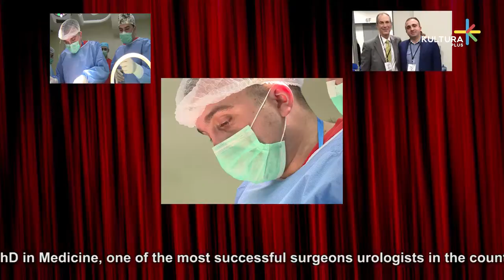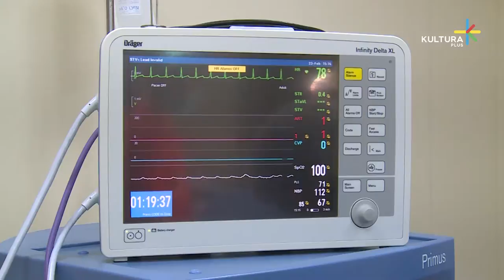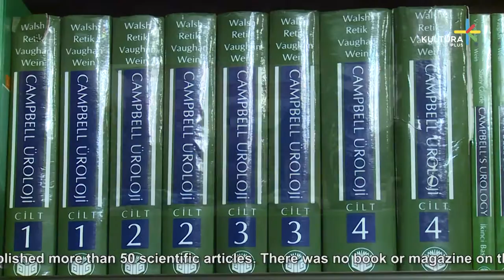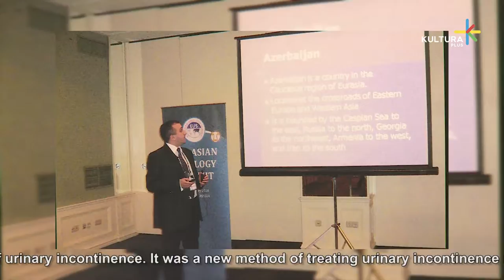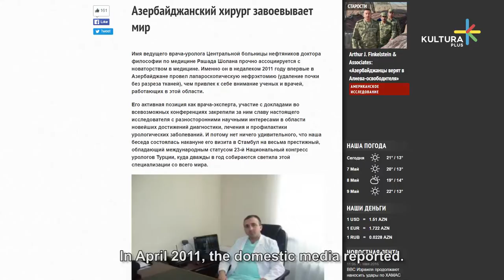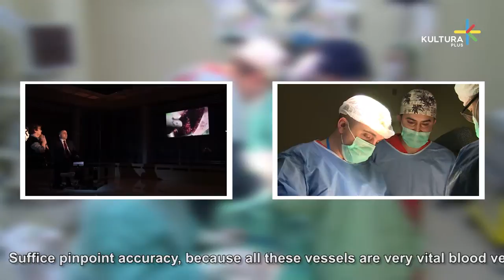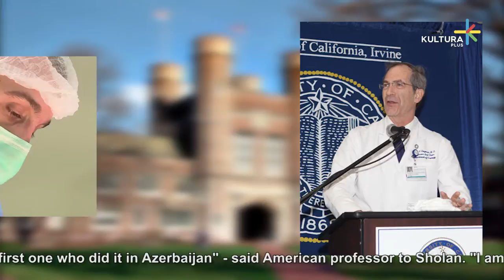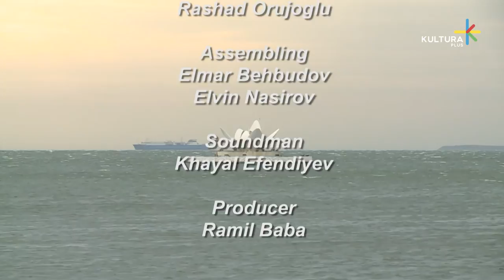Dr. Sholan Questions and Answers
PhD in Medicine, one of the most successful surgeons urologists in the country. Prefers revolutionary risky operations, does not give up the most hopeless patients, he loves classical art and believes in God. And patients love him because he generously shares with them this love and faith.